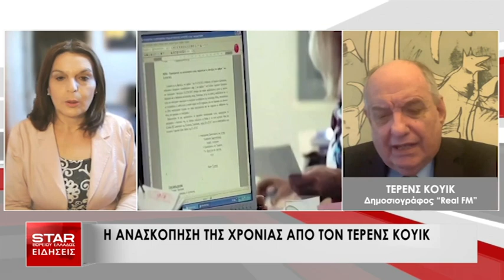Η ανασκόπηση του 2023 από τον Τέρενς Κουίκ